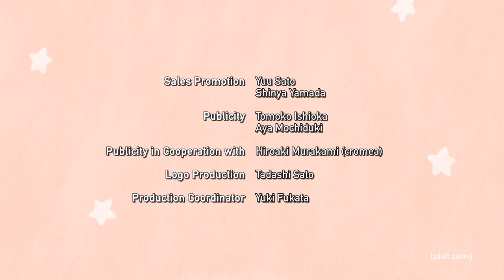Pop Team Epic Ending (Male) - US Toonami Edit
"POPPY PAPPY DAY" by Popuko (Voiced by Kenji Akabane), Pipimi (Voiced by Shunsuke Takeuchi)